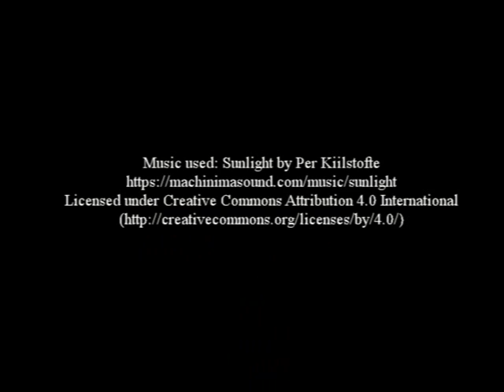Fabricación de pienso propio para perros